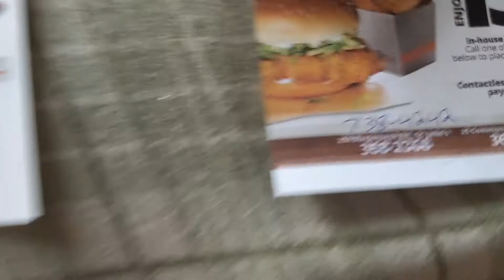Look at all the deals that are happening at Mary Browns